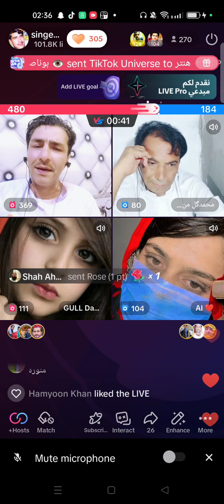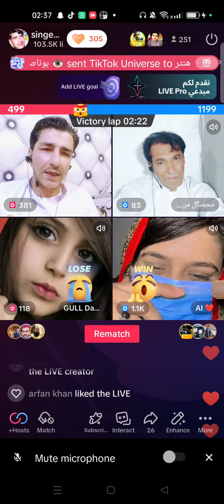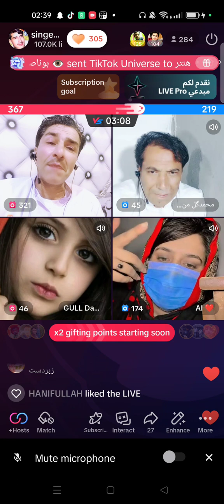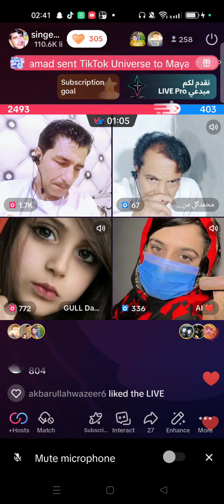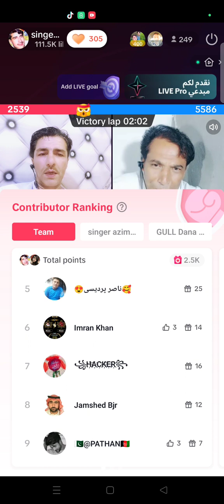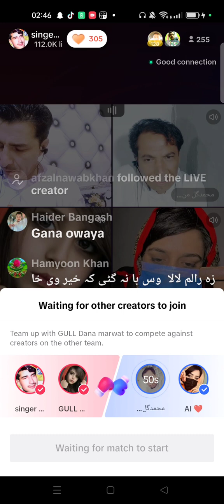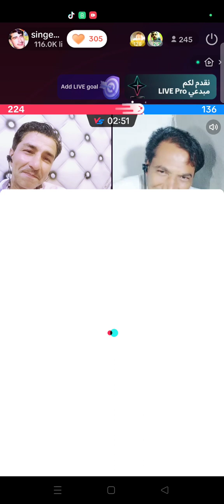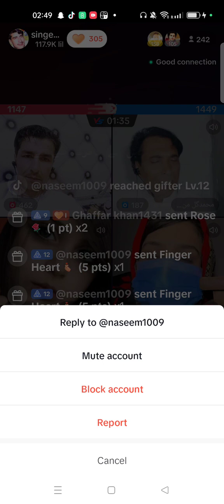azim khan mansor lala asma ikhlas guldana tiktok gaim moqabila